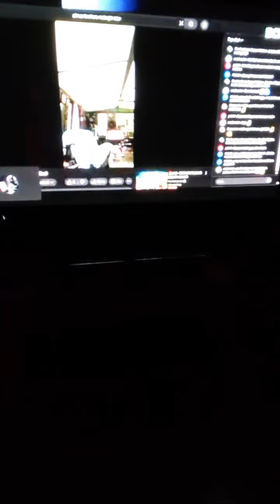Highlight 2:38 - 7:38 from Derkie is live 7 11 24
Urban Explorer/Addiction/Journey/Recovery

A little of this and little of that. Thank you all for stoping by taking the time to view. . Thanks again everyone